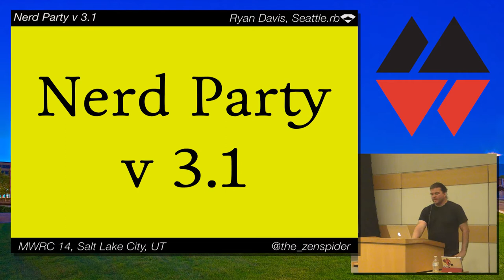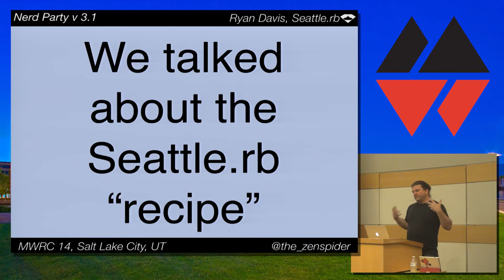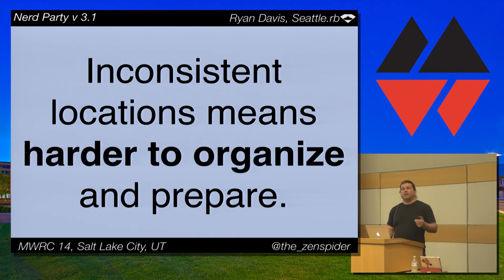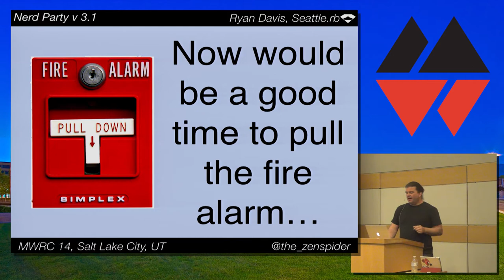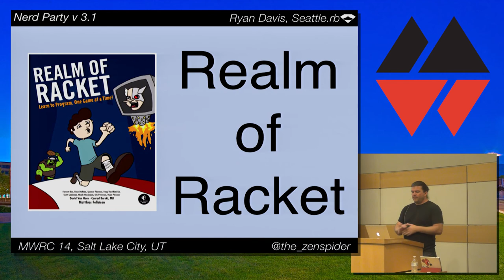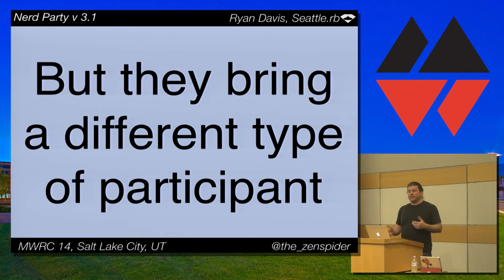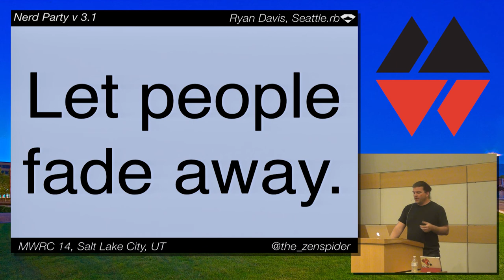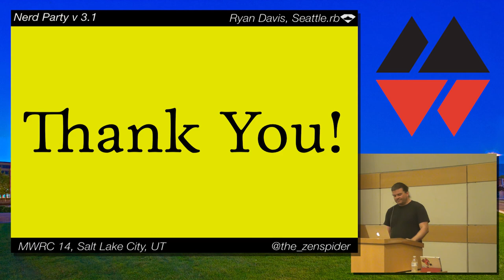MountainWest RubyConf 2014 - Nerd Party, v 3.1 by Ryan Davis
Founded in 2002, Seattle.rb is the first and oldest ruby group in the world. We've evolved a lot over the years and have found a balance that I think works very well for many, if not most, groups. Seattle.rb has also had a study group off-and-on for a few years. We've tackled doozies like SICP but also programmed games in Racket (scheme). I will share the recipe for our user group and study group as well as the trade-offs we've made over the years and what they meant to us.